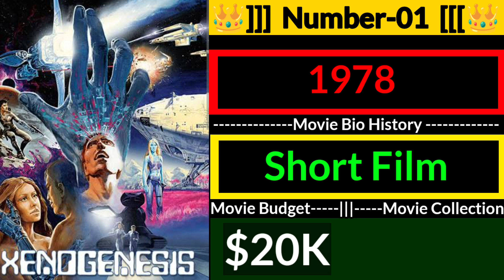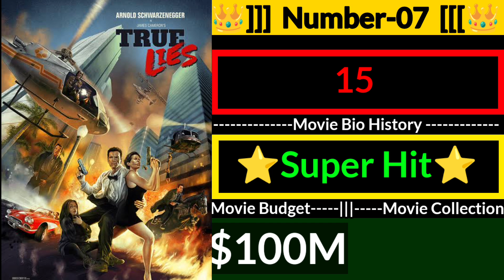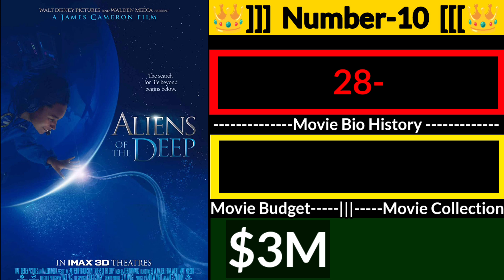James Cameron All Movies Budget And Box Office Collection | James Cameron All Movies List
Director James Cameron All Movies Budget And Box Office Collection | James Cameron All Movies List

Other Queries:-
Avatar the way of water review
James Cameron all movies box office Collection
James Cameron hits and flops in telugu
Director James Cameron hits and flops
James Cameron all movies budget and collections
Avatar 2 Movie Review
Avatar 2 Hit Or Flop
James Cameron Upcoming Movies
James Cameron Hits And Flops All Telugu Movies Upto Avatar 2
Director James Cameron Movies Budget And Box Office Collection
Director James Cameron Movies List